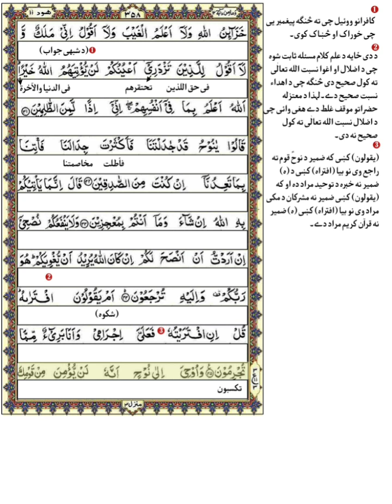Quran Pashto tarjuma | Para 12 | Roko no 1 - 3 | Surah Hood | Mulana Qari ihsanul Haq Sahib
Quran Pashto tarjuma | Para 11 | Ruku no 1 - 3 | Surah Hood | Mulana Qari ihsan ul Haq Sahib | پشتو ترجمہ

پہ دی ویڈیو کښی بہ ان شاء اللہ د دورہ تفسیر ( سورہ ھود ) سپارہ 12 رکوع نمبر 1 تا 3 زدہ کوو۔🤲 امید لرم چی ستاسو د پارہ بہ فائدہ مندہ وی.